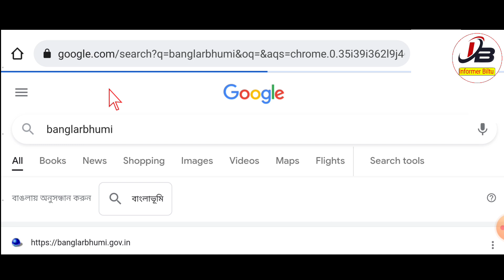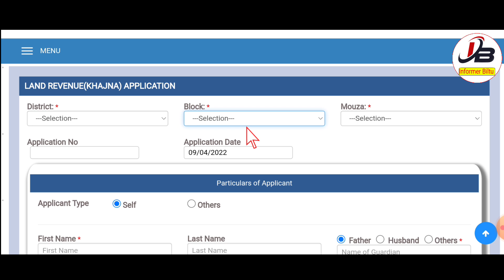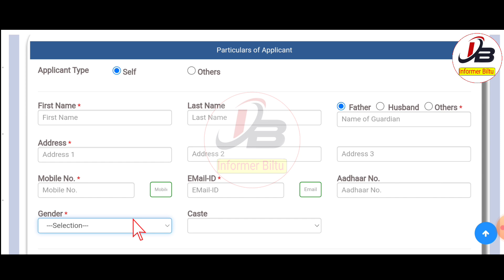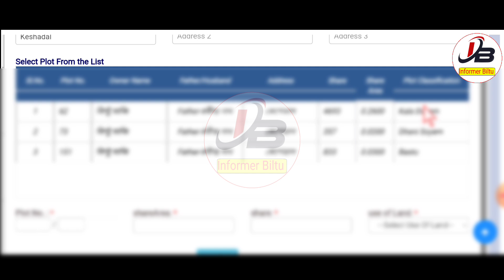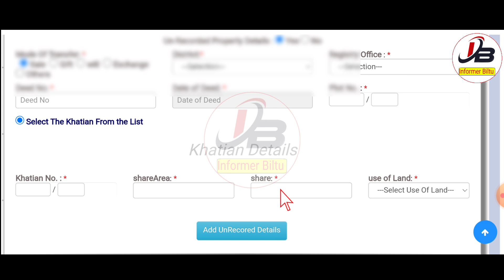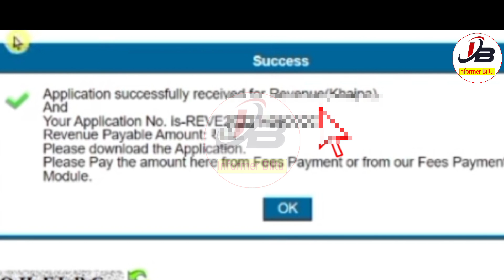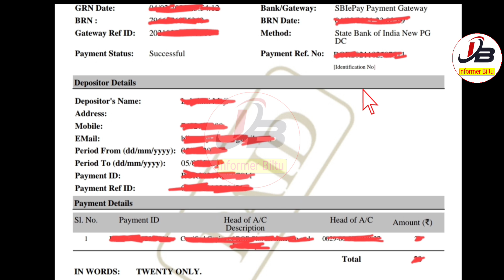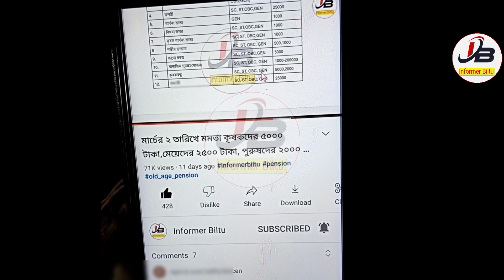Land Khajna Online West Bengal | Land Khajna Online Payment | land revenue